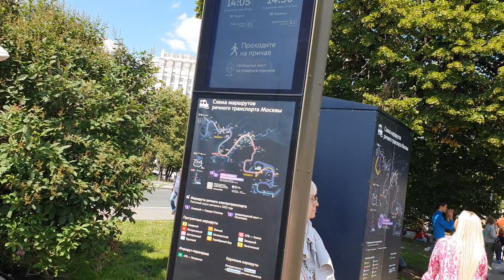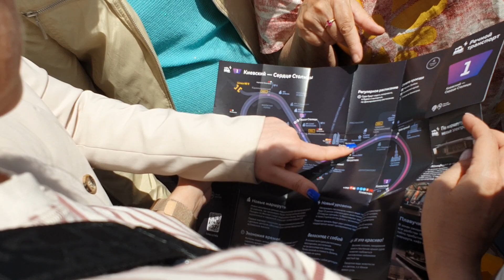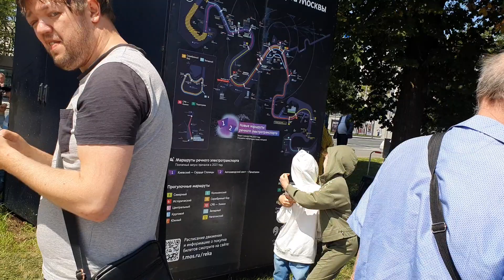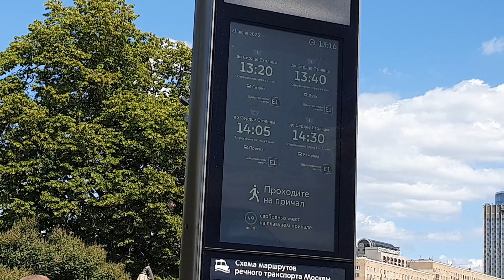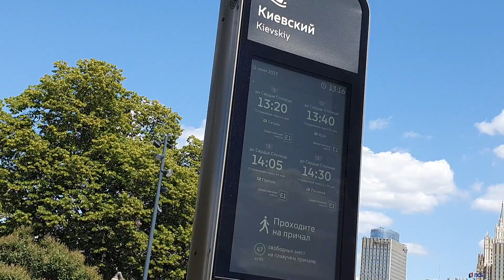ГИГАНТСКАЯ ОЧЕРЕДЬ на Речной ТРАМВАЙЧИК на КИЕВСКОМ ПРИЧАЛЕ